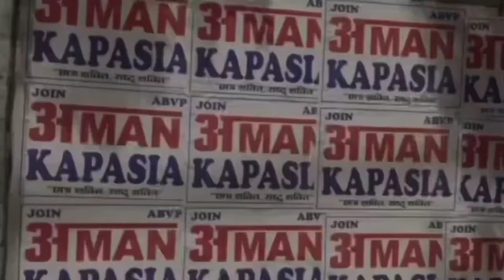Aman Kapasiya DUSU | Aryan Gujjar | Sunny Rathore | New Punjabi Song 2024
Song = Aman Kapasiya DUSU
Singer/ lyricist = Aryan Gujjar
Music = Sunny Rathore
Video = Gourav Choudhary
Poster = karma
Label = Aryan Gujjar